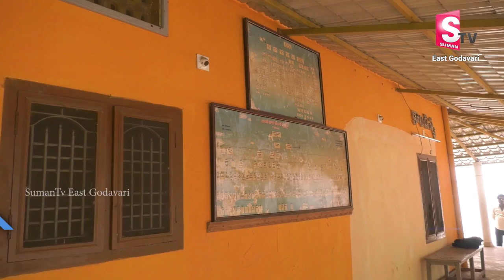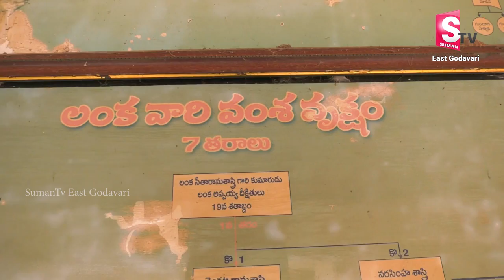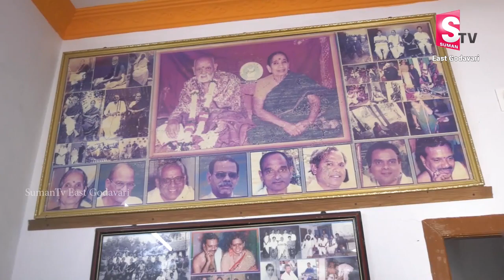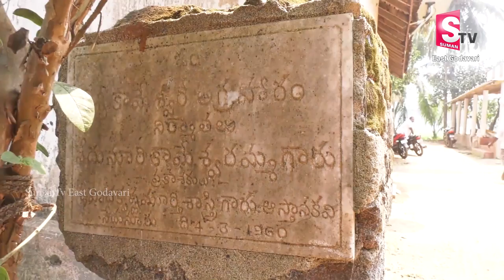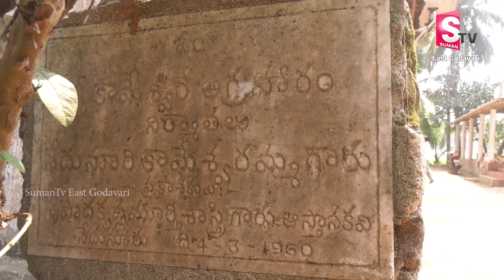LB Sriram Own House at Nedunuru.. || Writer and Comedian LB Sriram Home Tour || Konaseema 🏡 Tour